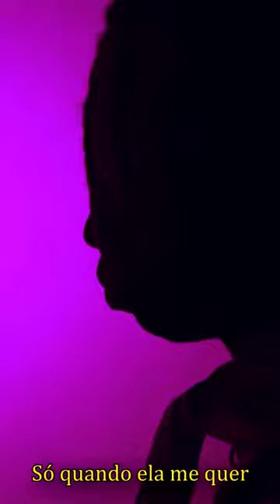Yunk Vino para Status Só quando ela me quer Shorts